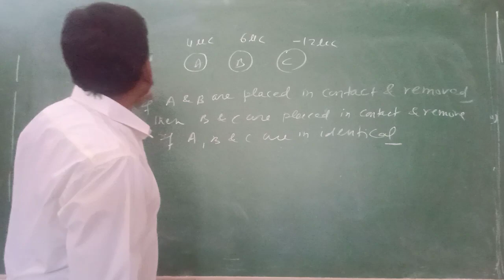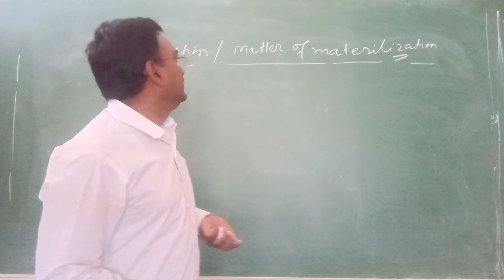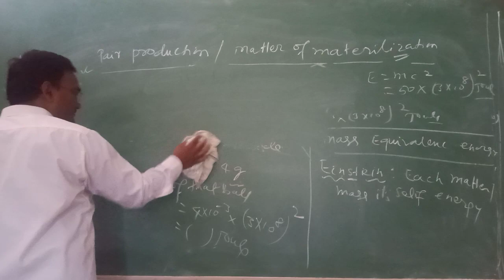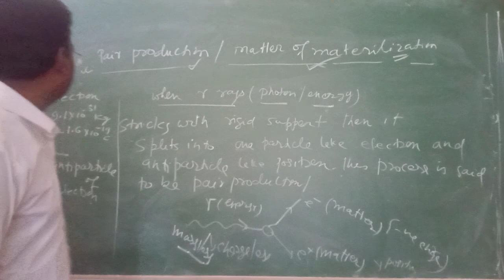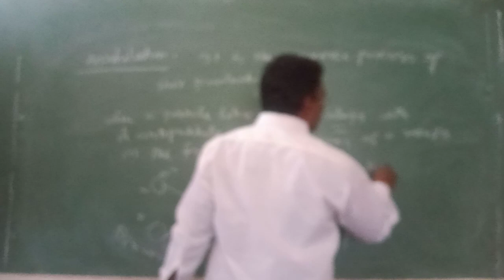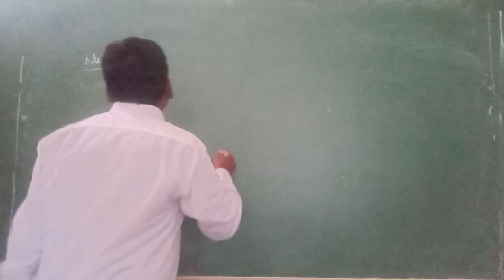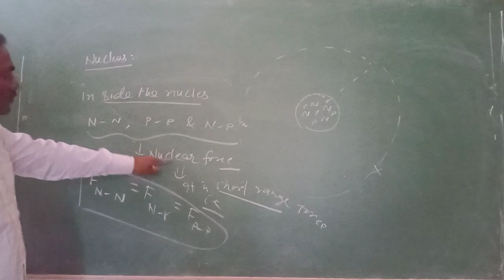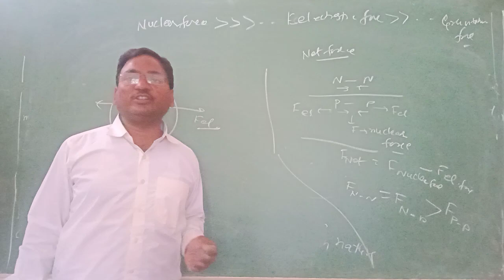ELECTROSTATIC Le-6( Neutron & Pair production )